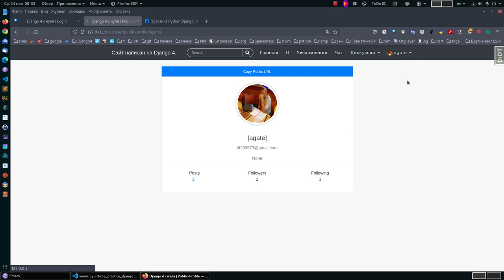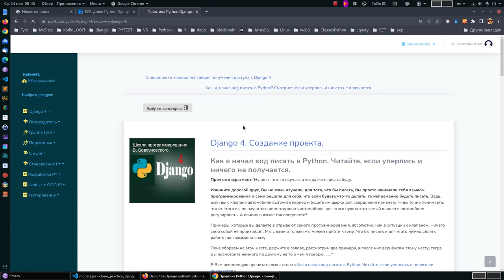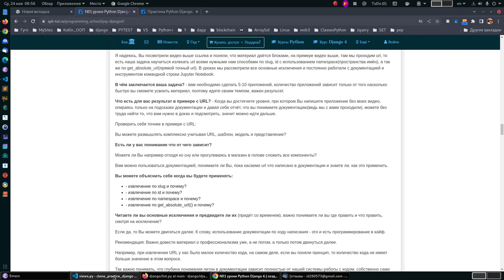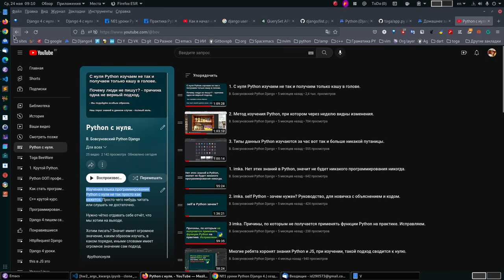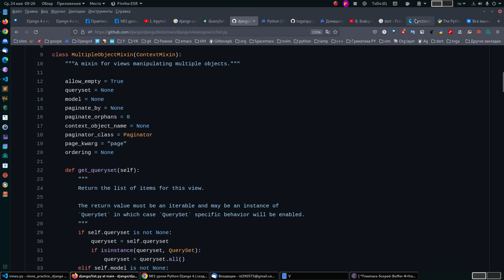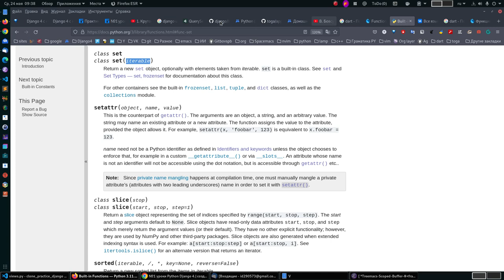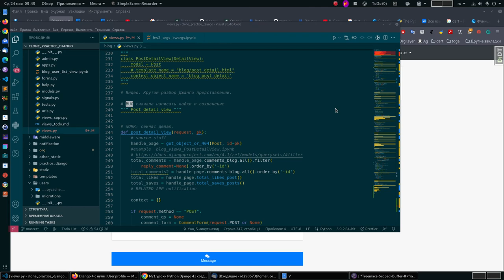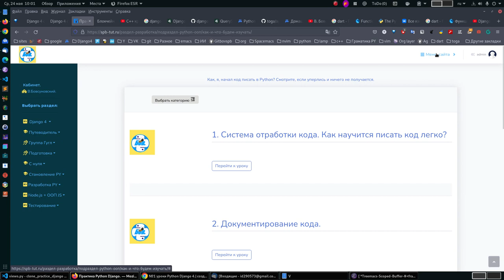Вы новичок в Django Python разработке. Хотите понять, как стать профи, как изменить подход.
Продолжаем уроки по Джанго.
 пишем профиль просто, круто и профессионально - нужно для каждого сайта.

Записал видео, видео длинное.
Вначале мы разбираемся каким образом пишем профиль и почему так, ведь мы не делаем сложных вещей. а просто расширяем модель Джанго, главное понять, как и зачем. Ответ сразу + ещё видео посмотрите. Нам важна расширяемость на любом этапе, что бы это было легко и безболезненно и нам нужно уверенность, что мы можем писать вещи любой сложности, такие как друзей, фолловеров и т .д.

НО этим видео не ограничивается, оно так же отвечает на вопрос, как все-таки стать профессионалом в Джанго и в любом другом фреймворке, важен подход.

Если взять новичков, то они вообще не понимают, что делать, что бы вообще начать писать код на Django или любой другой, в этом случае даже речи не идёт о множестве языков программирования.
Так вот это видео на практике показывает. как это может происходить, когда Вы уже изначально будете понимать, что все получится. В этом видео, ответите себе на вопрос.

Что есть для вас работа программиста? По сути после ответа на вопрос, для себя лично, вы сможете предпринять действия правильные, которые ведут к профессионализму каждый день.

Первый подход использует большинство
Подход первый.
Вы приходите и делаете приложение на Джанго, тога и не важно на чём, Вы просто копируете код и пишите за кем-то, почему Вы пишите именно так и как можно ещё вы не знаете.
Сам язык либо изучается коротко, либо вообще не изучается, либо
Изучение по порядку, посмотрите видео и сможете увидеть к чему такой стиль поведения приводит.

Второй подход, который использует наша школа программирования.
Подход В. Бовсуновского.

Мы перечислили только часть пунктов, но перечислили на примерах в контексте, как измениться ваш уровень, посмотрите видео до конца, что бы понять, что означают слова ниже:
Система работы с кодом
разные языки программирования
Исходный код
Профессиональный код
документация
Чтение

Как раз это видео для многих станет отправной точкой и откровением, многие увидят, что и как они делают на данный момент(когда ничего не получается )и как можно делать, что точно даёт результат, ведь я рассказал на примерах.
Очень много людей, просто представить себе не могут, как вообще можно начать писать код профессионально, для многих это просто не понятно и они мало верят, что это может с ними произойти.
Посмотрите видео и ваши действия уже после просмотра изменяться, потому что откроются очевидные вещи, что и как делать, что бы стать программистом.

Приходите в школу и реализуйте мой подход на практике и все получится. Нет причин, что бы не получилось, но нужно изменить подход к программированию.

Так же дал ссылки на другие видео. что бы Вы смогли понять глубже, что программистом стать не так уж и сложно, но нужно изменить подход.

Изучения языка программирования Python c нуля не так просто как кажется.

Тема. Пишите такой крутой код Python и будете крутым программистом.

Все языки программирования схожи, переосмысливаем подход к функциям на основе объектов.

Как стать участников школы программирования и заниматься в удобное время и неограниченно, пока не поймёте и не научитесь

Либо Джанго + Питон + Блокчейн:
(Хит продаж) Внизу страницы 400 BYN: